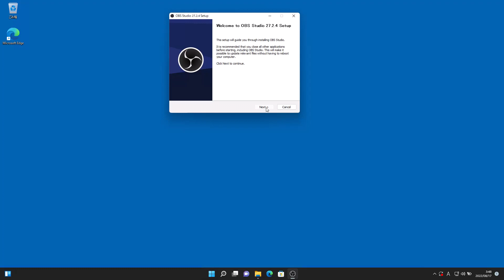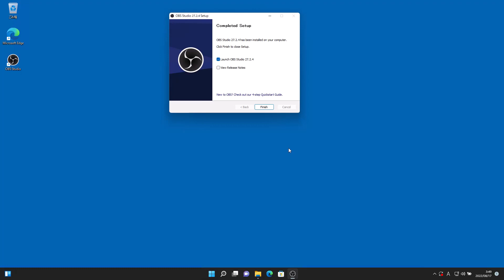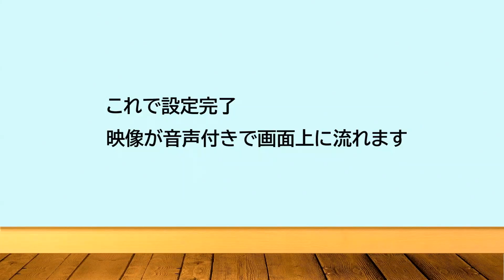【Windows11】HDMIビデオキャプチャを使う為にOBS Studioを導入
【Windows11】HDMIキャプチャを使う為にOBS Studioをインストール – 某氏の猫空
Chapters:
0:00 Intro
0:16 1.HDMIビデオキャプチャ
0:37 2.OBS Studioのインストール
1:44 3.OBS Studioの設定